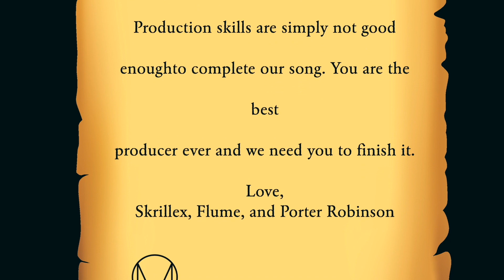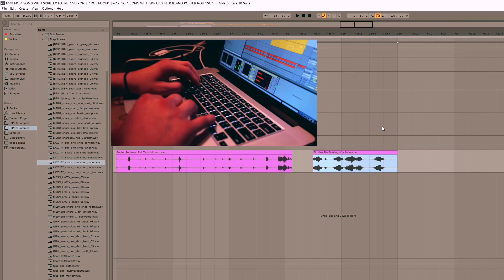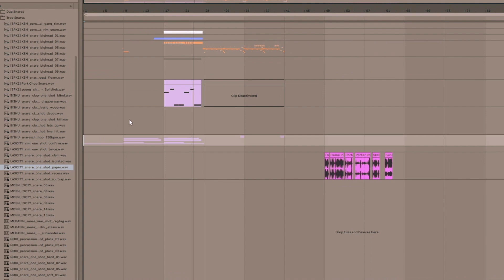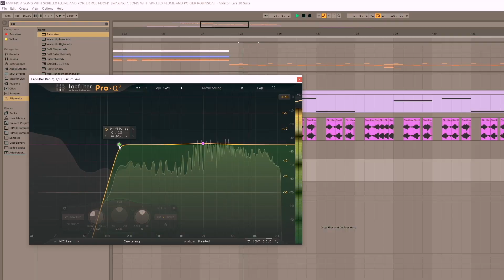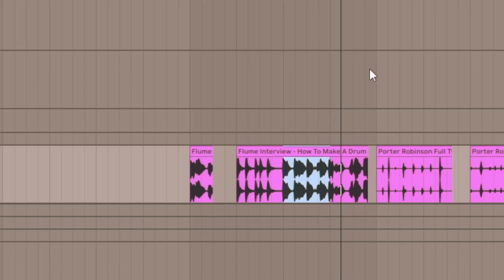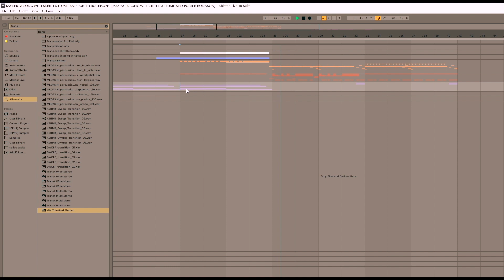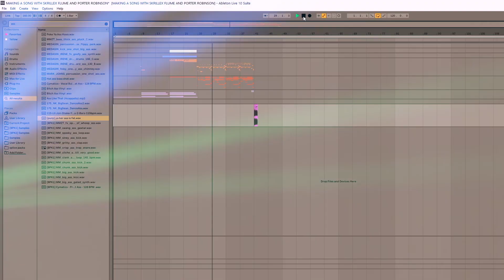I Made A Song With Skrillex Flume and Porter Robinson (collab)